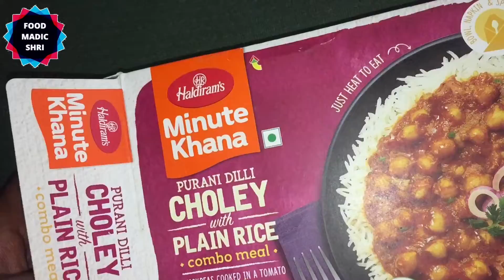Purani Dilli Choley & Plain Rice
Indian Railways Food Service By Haldiram International.